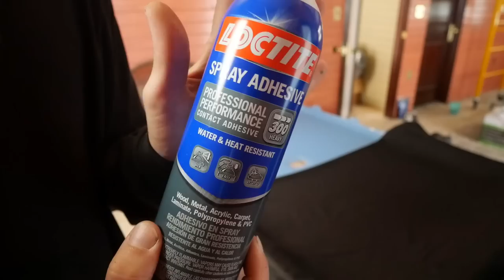New Headliner was a Disaster - Project car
This series follows our progress as we completely makeover a rare 1993 Ford Festiva hatchback.

We are a DIY family trying to build a better life. We like to share projects and regular life updates. Our goals are to create a happy home, live healthy, develop our life skills, and see where our life leads us.